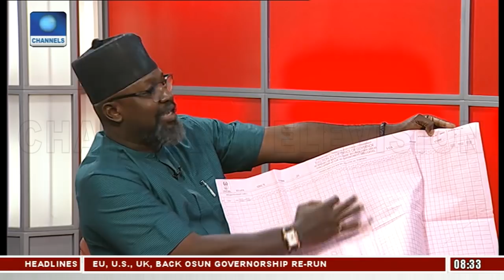Osun Re-run: Adeleke's Camp Denies Vote Buying, Alleges 'Corporate Bullying' Pt.1 |Sunrise Daily